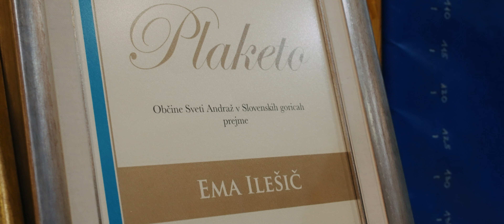25. občinski praznik občine Sv. Andraž (Event aftermovie)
Snemanje in montaža: Studio Zima

Posnetek občinske prireditve v občini Sv. Andraž v Slovenskih goricah, ki se je dne 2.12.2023 odvijala v podružnični osnovni šoli OŠ Cerkvenjak - Vitomarci